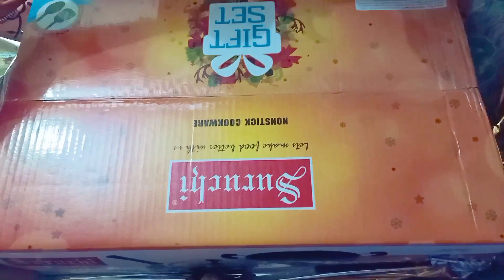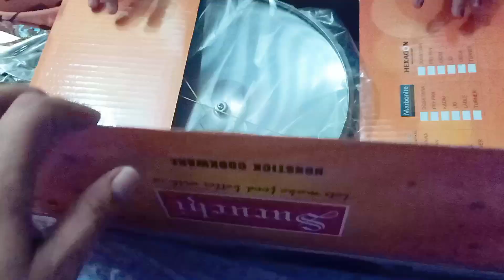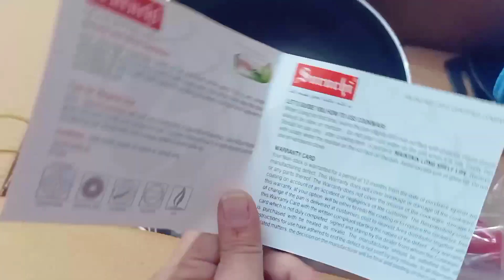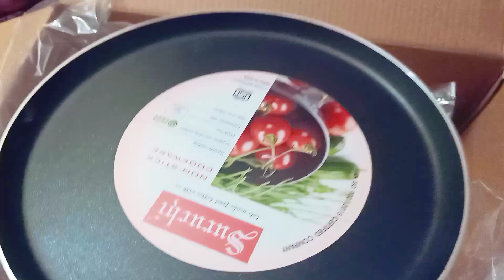My diwali gifts